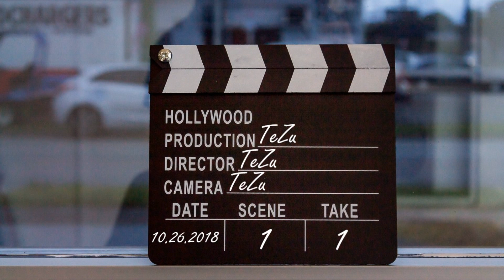Salamanca - Tezu (Prod. Tezu)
Director's Cut EP out now.